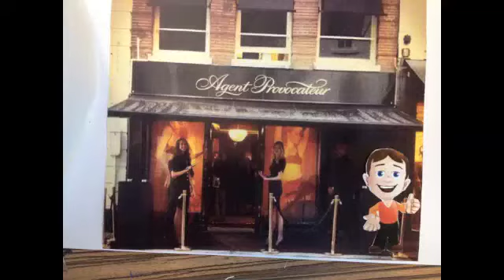bv 3he willem willem jesse